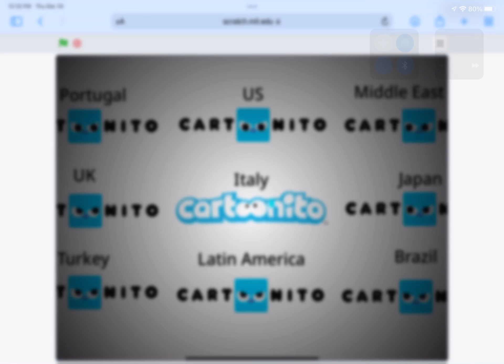Cartoonito Italy is surrounded...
Cartoonito Italy hasn't rebranded to the new look, and is now surrounded by an army of Nitos.

Credits To WarnerMedia.